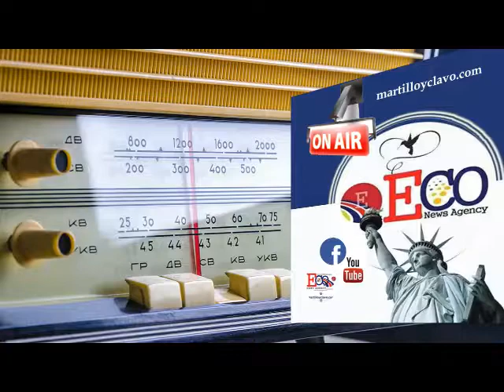EL MUNDO AL INSTANTE...NEW YORK ES OTRA COSA VIERNES 18-1-2019